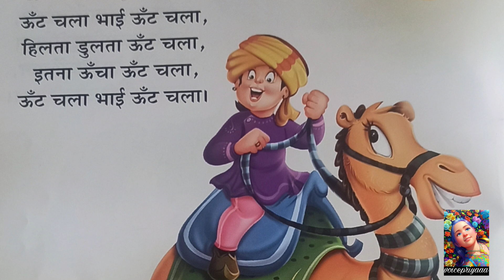Hindi Poem: Oont Chala